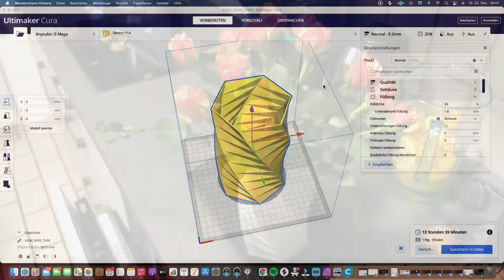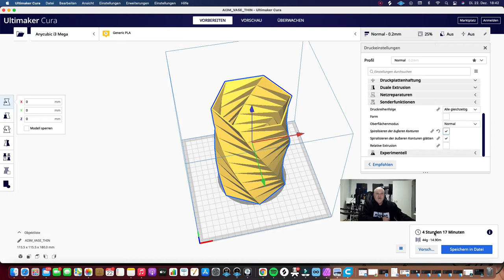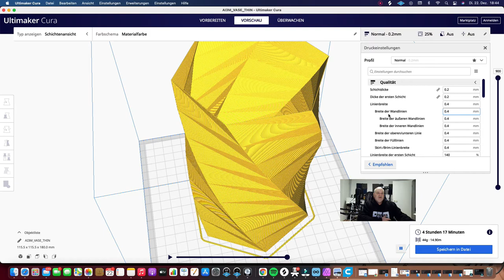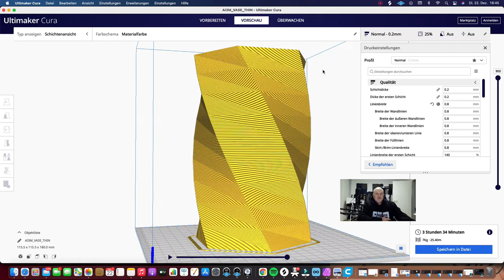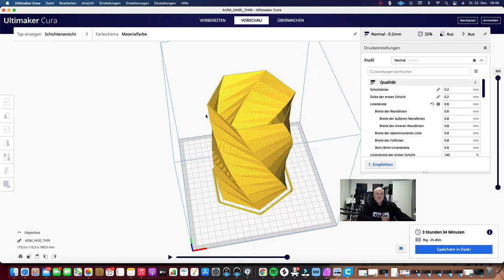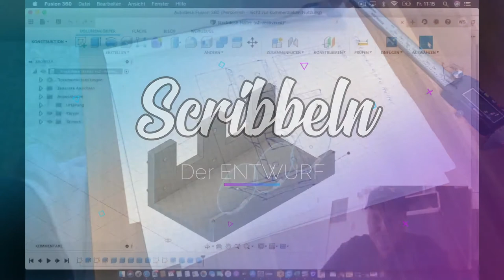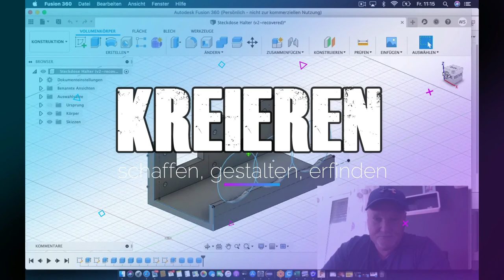3D Druck Vasen Modus Hilfe meine Vase leckt Cura einstellungen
3D Druck Vasen Modus Hilfe meine Vase leckt Cura einstellungen.
mit diesen 3 Tipps hat es geklappt.

Ich hoffe ihr folgt mir in die Willi's 3D-Druck Welt und dann
werden wir zusammen spannende Abenteuer rund um das
3D Drucken erleben. Ich bin total motiviert und habe große
Lust mit Euch etwas tolles aufzubauen .

Wenn Ihr auch so große Lust habt lasst gerne ein Abo da
und aktiviert die Glocke um keins meiner Videos zu verpassen.

Nun wünsche ich euch viel spaß beim zuschauen.
LG
Willi

Video's die Inspiriert haben
sehertest

      Hier kannst Du es:

► Meine Empfehlungen ◄

►Meine Drucker die ich verwende:

Anycubic 3D Drucker Mega ZERO 2.0

ANYCUBIC 3D Drucker Mega S

Anycubic 3D-Drucker Predator 24 V mit automatischer Nivellierung

Anycubic 3D Drucker Vyper

ANYCUBIC 3D Drucker Photon Mono SE

ANYCUBIC Wash and Cure
►Meine bevorzugten Filaments

Geeetech filament pla 1.75mm

3D Drucker Toolkit

✌Vielen Danke für`s reinschauen!

 fusion 360 petg fusion360 fpv fdm